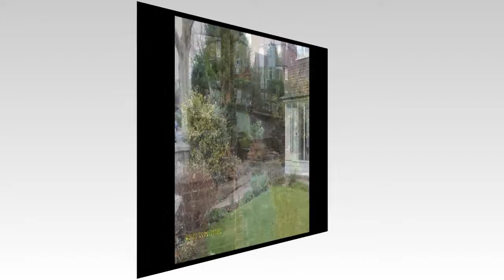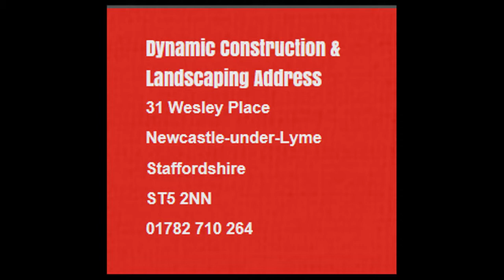Indian Stone Driveways By Dynamic Construction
Indian Stone Driveways Block Paving